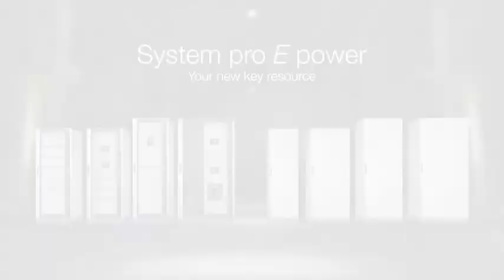System pro E power – the market’s new benchmark in power distribution segment.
Are you looking for Flexibility, Velocity and Simplicity? Then this new main distribution switchboard is the right choice for your electrical system.